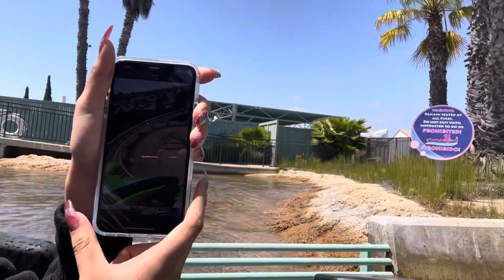Sea World Vlog (June 4th)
Went to sea world with my friends so I decided to vlog!!!

QOTD: How’s your guys summer going?